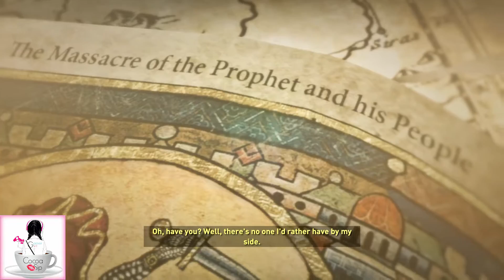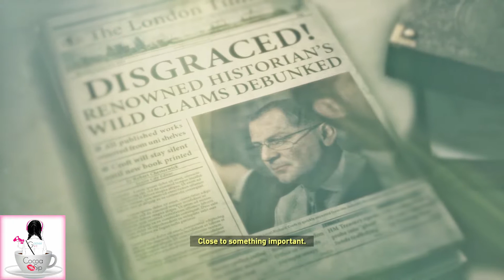Rise of the Tomb Raider 20th Anniversary Part 3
Lara uncovers an ancient mystery that places her in the cross-hairs of a ruthless organization known as Trinity. As she races to find the secret before Trinity, the trail leads to a myth about the Lost City of Kitezh. Lara knows she must reach the Lost City and its hidden secrets before Trinity. With that, she sets out for Siberia on her first Tomb Raiding expedition.

Follow Cocoa Sip for more!

PRODUCTION CREDITS:
Intro and Outro video created by: Miss Bushido Soul

Genre: Meditative

You Like It by Vibe Tracks
Dance & Electronic | Calm